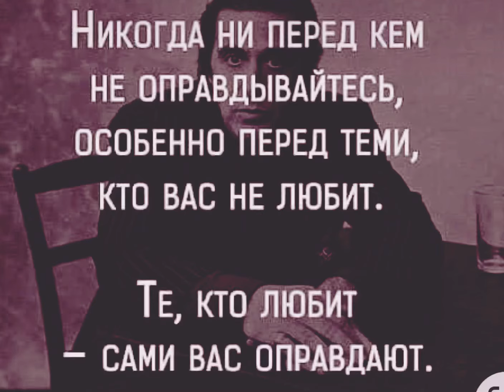«Никогда ни перед кем не оправдывайтесь….»